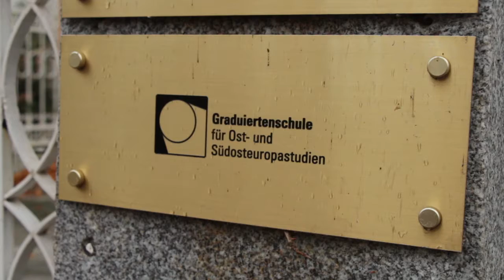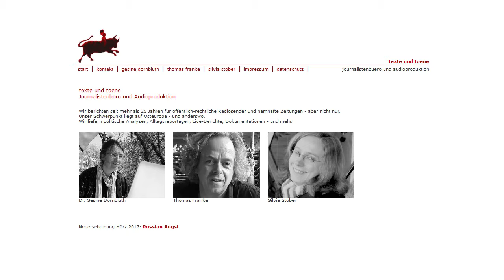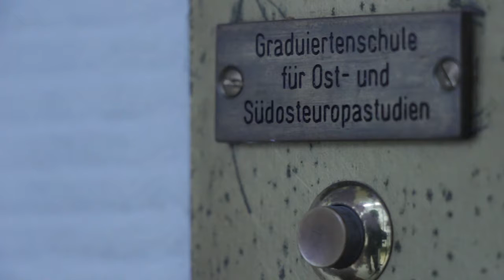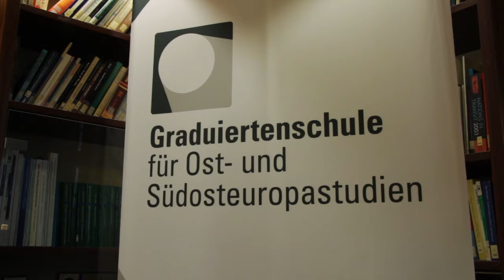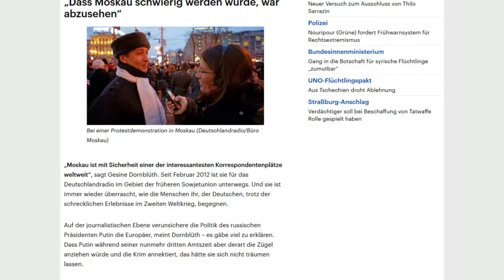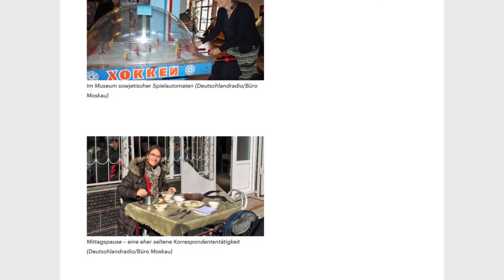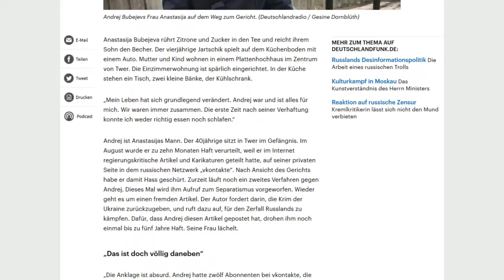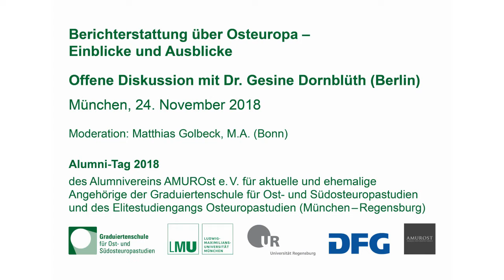Gesine Dornblüth: Berichterstattung über Osteuropa – Einblicke und Ausblicke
"Berichterstattung über Osteuropa – Einblicke und Ausblicke" – Offene Diskussion mit Dr. Gesine Dornblüth (Berlin) während des Alumni-Tags 2018 des Alumnivereins AMUROst e. V. am 24. November 2018 in München.

Moderation: Matthias Golbeck, M.A. (Bonn)

AMUROst e.V. ist der Alumniverein für aktuelle und ehemalige Angehörige der Graduiertenschule für Ost- und Südosteuropastudien und des Elitestudiengangs Osteuropastudien (München – Regensburg).